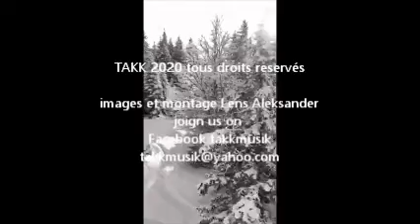tåkk Musik from the moutains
band / tåkk
song/ Castle rock
extract from the next EP
Pictures LENS Aleksander
location/ France Jura